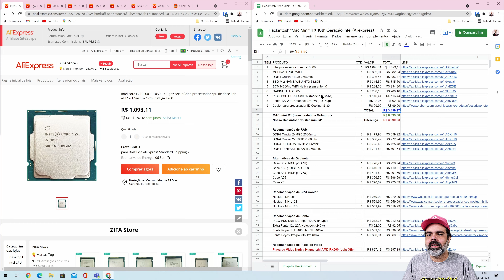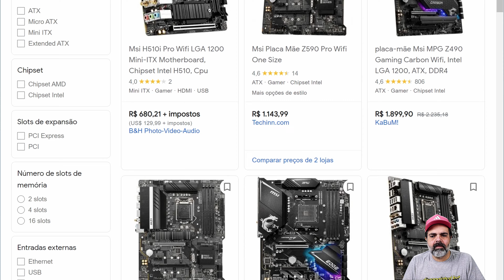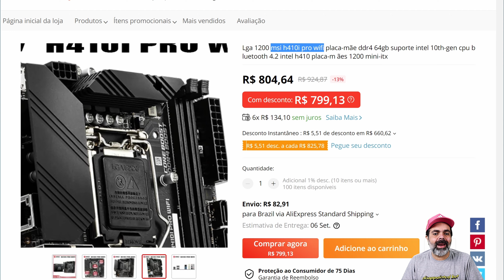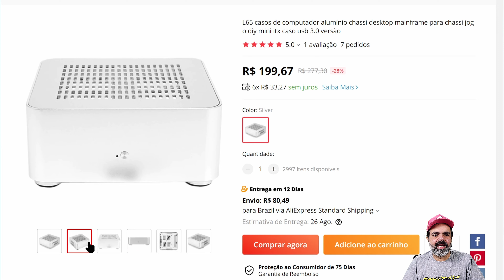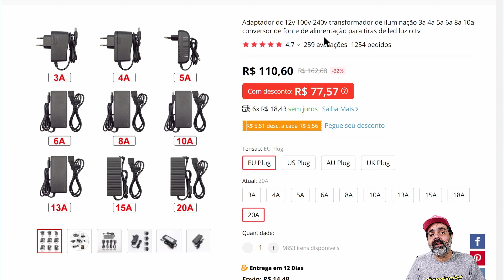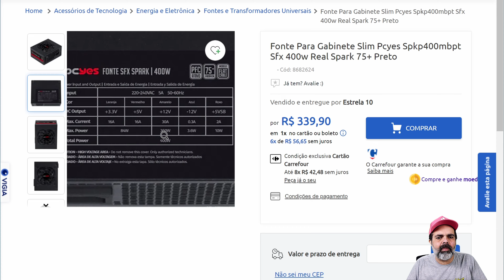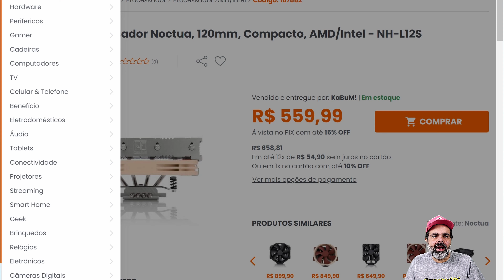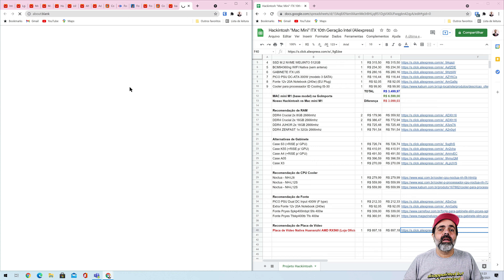Hackintosh mac mini de 10a geração do Aliexpress Guia de Compras